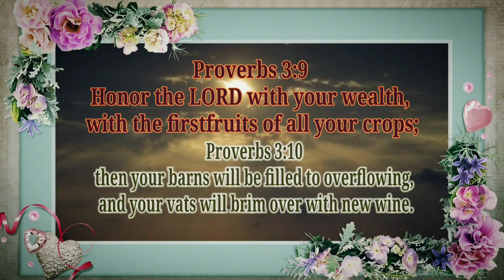VENT OUT YOUR PAIN TODAY | HOLY SPIRIT TALKS TO YOU | Psalms 23:3 | PROPHETESS GRACE NISHIDHA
DELIVERANCE FROM PAIN | ANTICHRIST EXPOSED | ANOINTED MINISTER OF GOD | PASTOR and PRIESTLY PROPHETESS GRACE NISHIDHA

Psalms 23:3 He restores my soul: he leads me in the paths of righteousness for his name's sake.

Sow a Seed Today!

Prophetic Ministry
1. Prophecy
2. Ministry
3. Teaching
4. Encouragement
5. Generosity
6. Leadership
7. Compassion